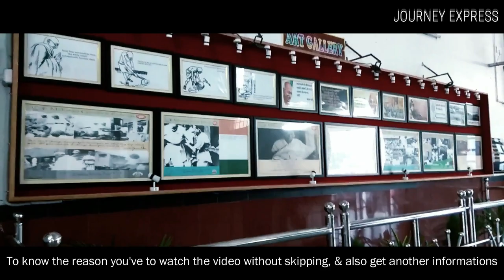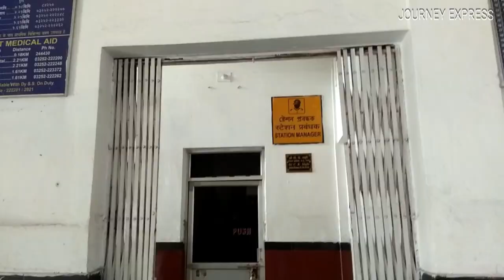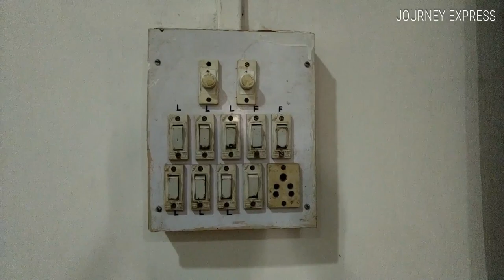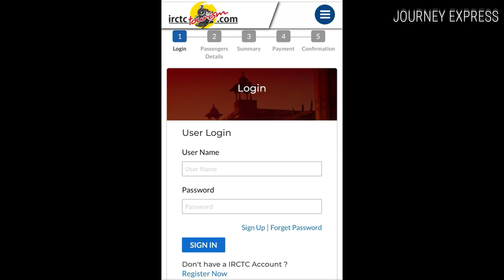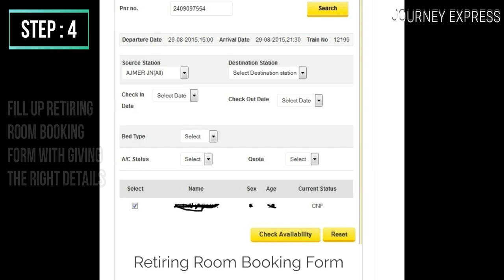irctc retiring room booking online / irctc retiring room / retiring room / railway retiring room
This is the video about how you can get a retiring room in any renowned area you preferred. We have tried here to show the method of booking a retiring room online. With this you can get some important information about retiring room. We think that most of the people among us do not any clear idea about rules & actual price of a retiring room. We, Journey Express, in this video tried to help those people who want to book a retiring room online. This video help them to know clearly about railway retiring room.